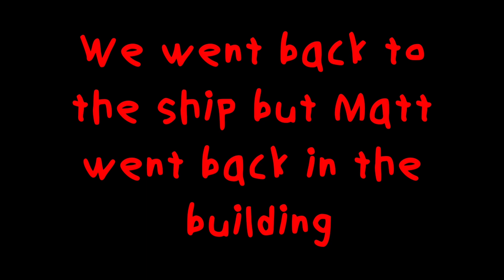Playing Lethal Company with *SOME* of the funniest people I know | (Part 2)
If you haven't seen part one I recommend you check it out! :)